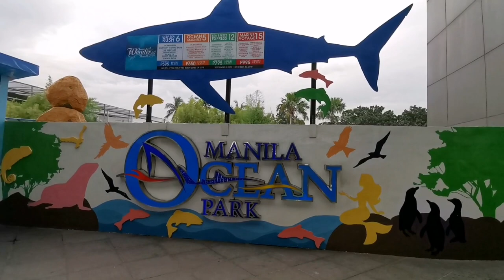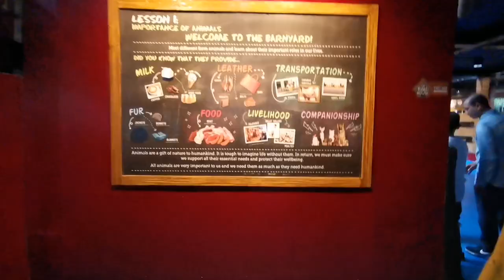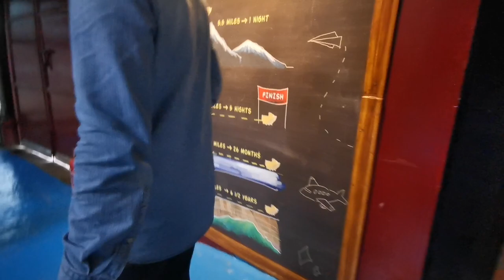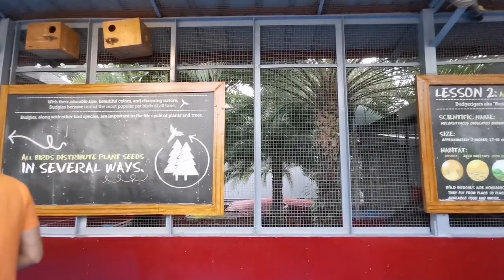The Barnyard | Ocean Park | Philippines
Manila Ocean Park brings you The Barnyard, a place that can give joy and relaxation because of the undeniable cuteness and sweetness of the pets that are sheltered in it. Watch the bunnies, hamsters, guinea pigs, rats and chickens eat, hop, run and play. Have the chance to see them take care of their babies, and get to learn more about them.